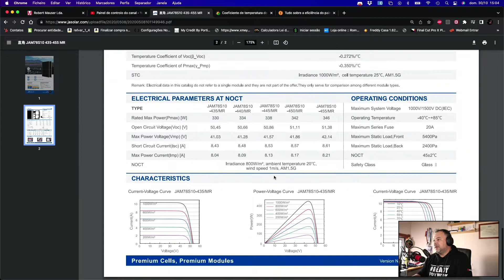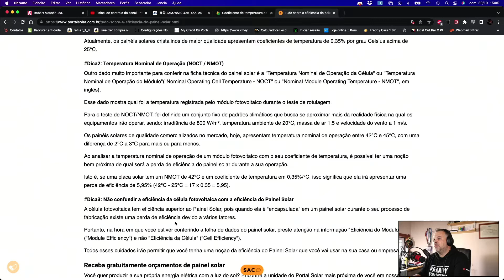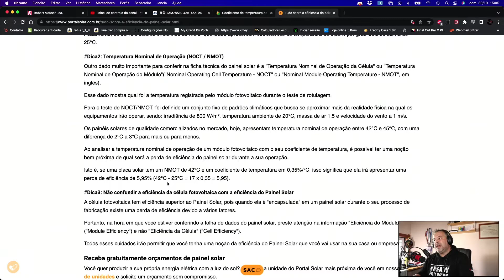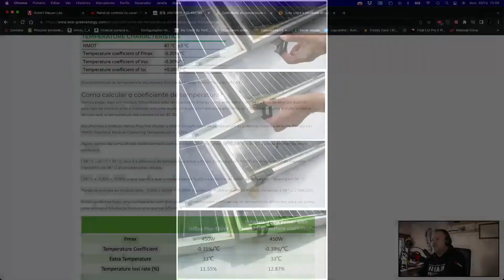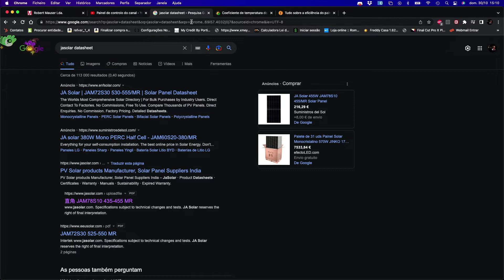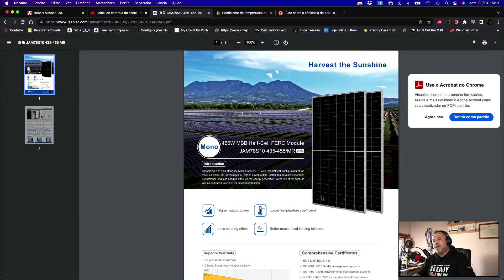Regar os painéis para ter melhor rendimento?? vale a pena ??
Impacto da temperatura no painel solar , cálculos , será que vale a pena regar os painéis de forma a baixa a temperatura, clips para remover aguas e sujidade dos painéis fotovoltaicos.